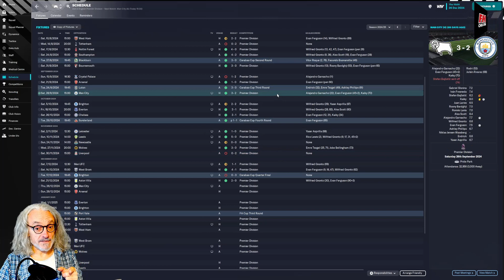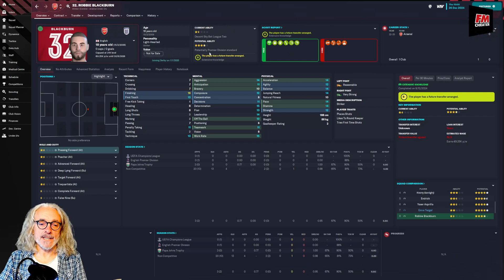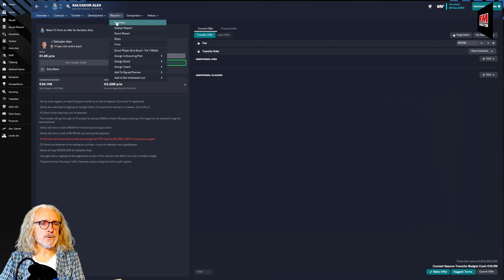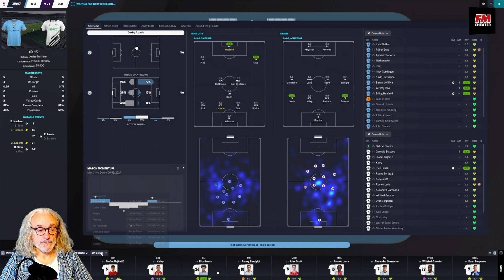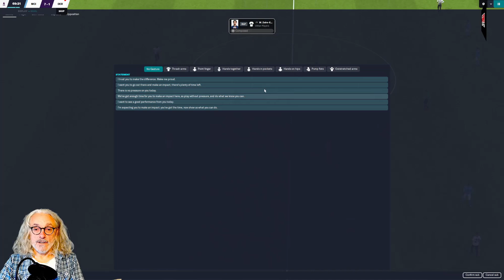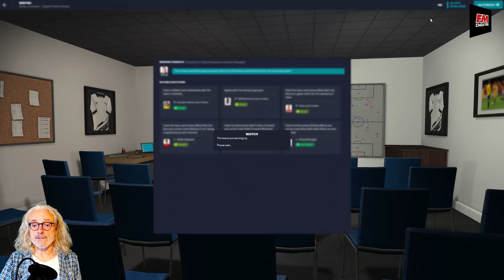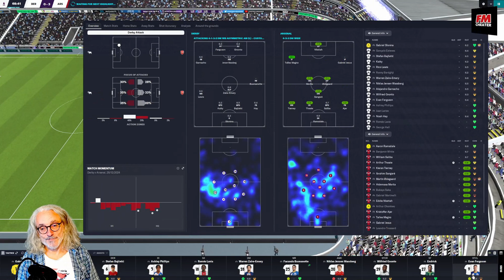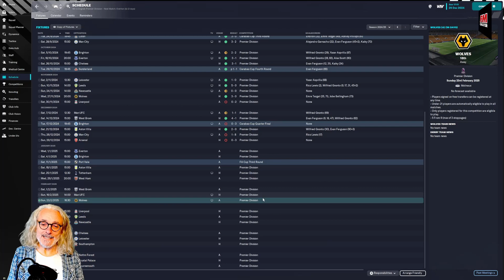THE RAMS REBUILD - Season 3 Episode 14 Derby County Wonderkids Series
Not your father's Derby County!

We filled the club with FM23 'wonderkids', new billionaire owners, and hundreds of millions of dollars. Now let's see what happens!